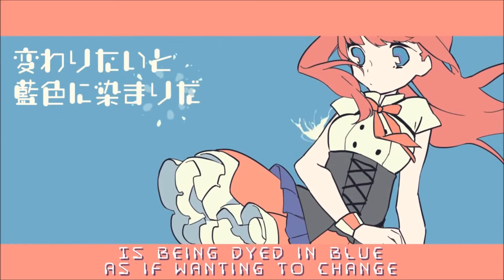【UTAUカバー】 drop pop candy 【スズ ･ アリーアル】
SO ITS BEEN ABOUT A YEAR SINCE I MET AKEM and honestly i'm very happy that we became friends... she's such a fun person to talk to and one of my best friends in this fandom and guh i'm just really happy okay

and since the first song we collaborated on together was drop pop candy, i'm doing it with our utaus suzu and arialle!

arialle/mix: blake
suzu: akem
ust: yusukekira
song: giga-p and reol